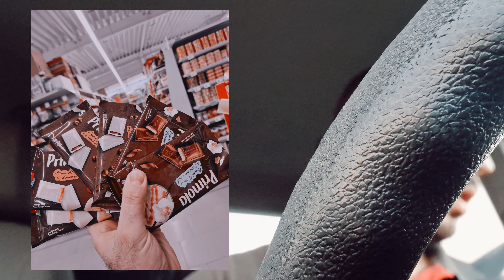Prietenie, patiserie la 7 dimineața, traficul din Timișoara și drumul spre VIAȚA LA ȚARĂ (PE SCURT)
Mulțumesc cu recunoștință!

ÎNAINTE DE TOATE, ÎȚI MULȚUMESC ENORM CĂ EȘTI ALĂTURI DE MINE!

O nouă zi, o nouă binecuvântare de care trebuie să fim recunoscători!
   Mulțumesc enorm și din tot sufletu' meu pentru timpul acordat, îți sunt recunoscător pentru tot.
Mulțumesc că îmi susții munca și acest business cu video-bloguri.

📍DACĂ VREI SĂ PĂSTRĂM LEGĂTURA:📍
👍URMĂREȘTE-MĂ ȘI PE SOCIAL MEDIA!👍